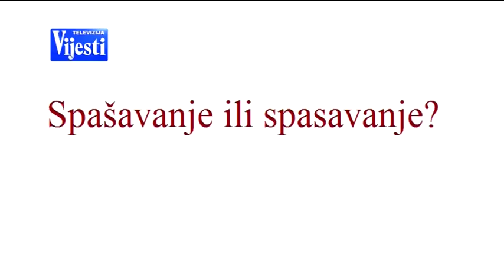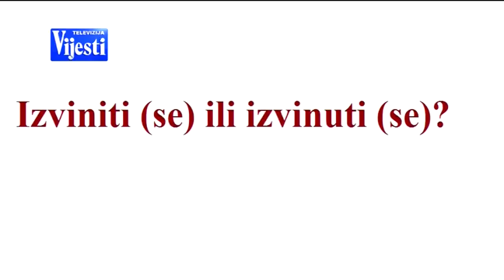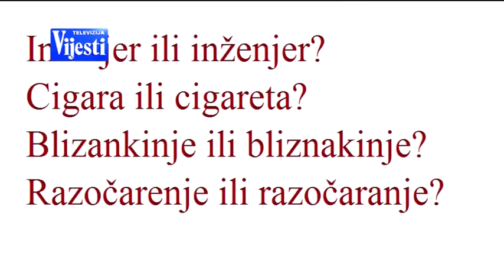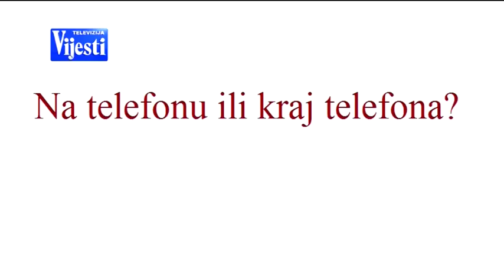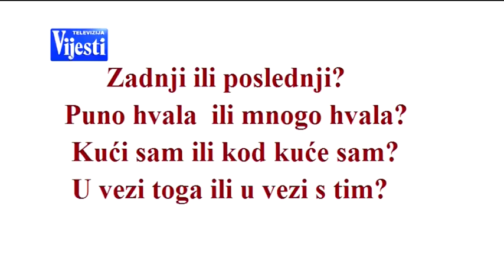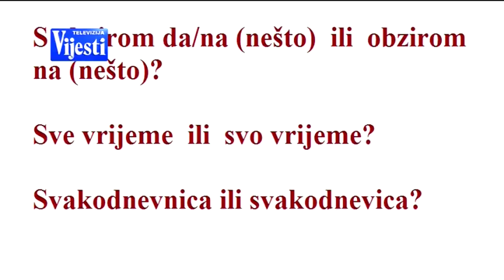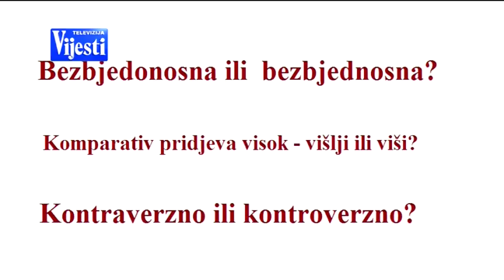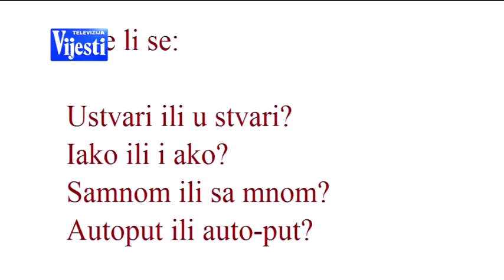prof Bojan Minic jezicke nedomuice BOJE JUTRA